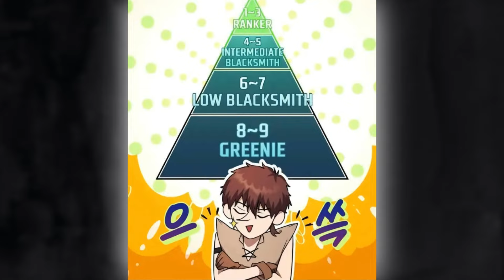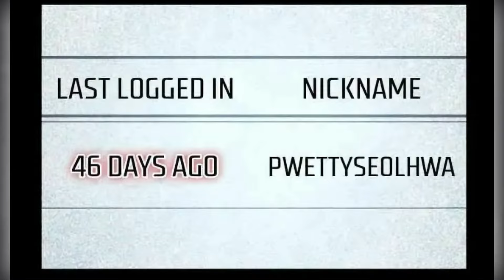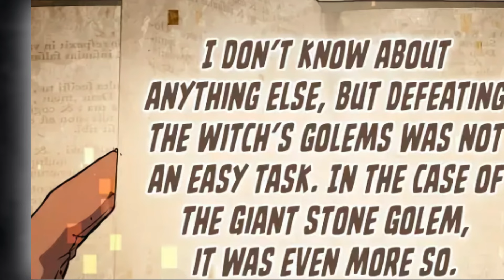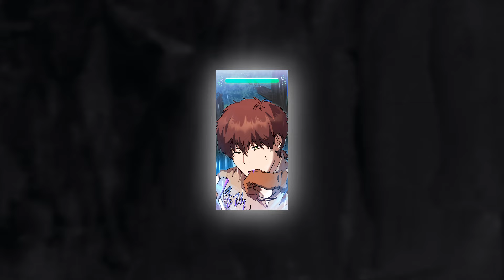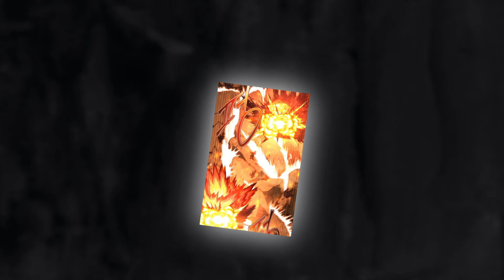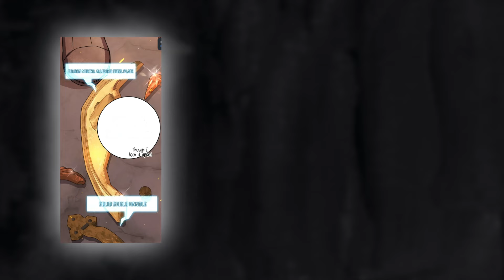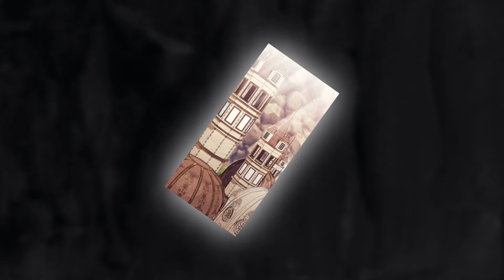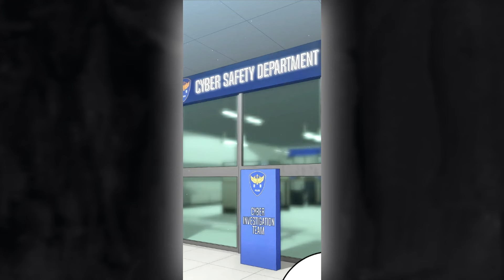Loser Absorbed The Power Of The God Of Vengeance And Now He Punishing Everyone - Manhwa Recap